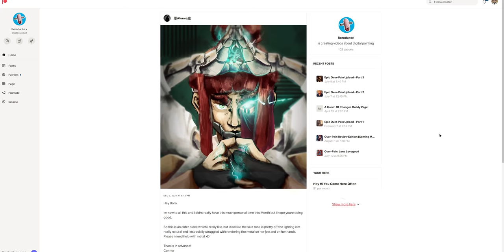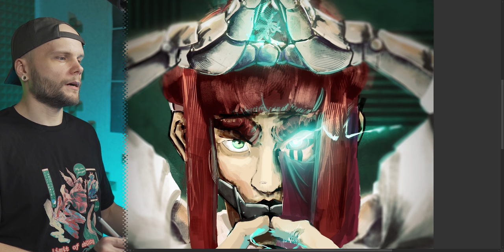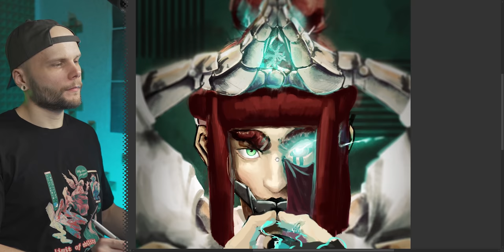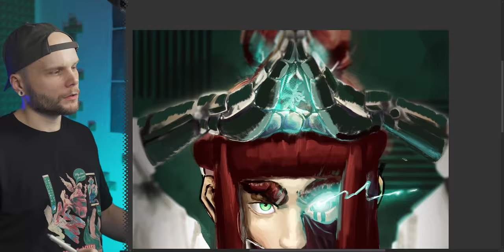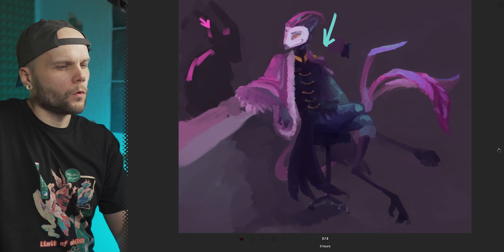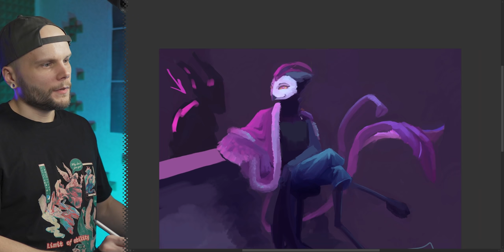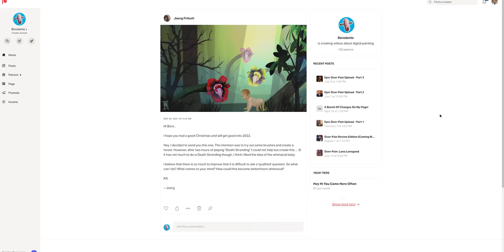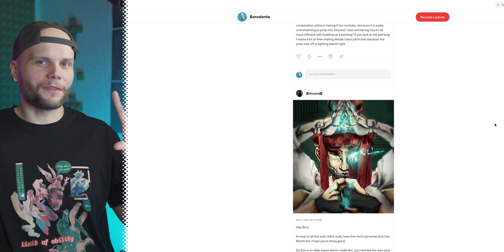Eyeballs Method Of Painting: Paintover Lesson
Chapters:
00:00 - Introduction
00:52 - First Patient
28:21- Second Patient
43:08 - Third Patient
51:26 - Secret Ending